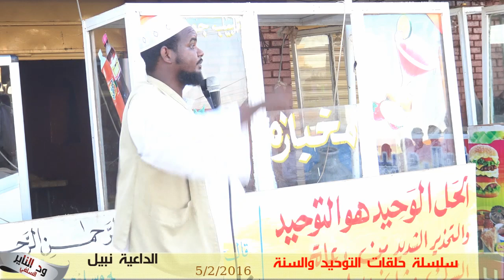إثبات صفات الله عز وجل الداعية نبيل